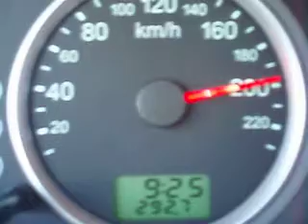Ford Fiësta 1.6 16V MK6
Ford Fiësta 1.6 16V MK6 . Even uitproberen hoe hard hij kan.
Fast driving with a Ford Fiesta Trend!